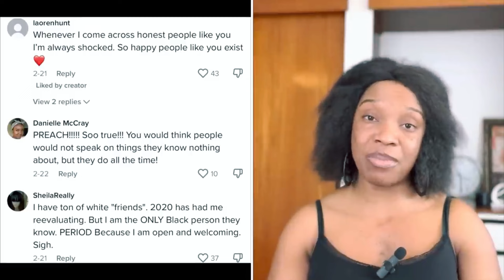Reason Why White People Don’t Ass0ciate With B|ack People